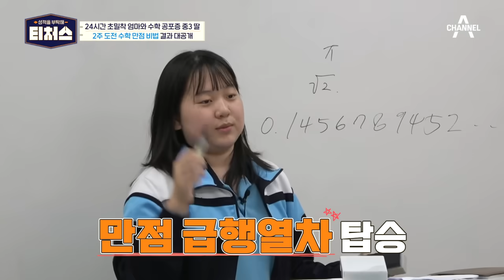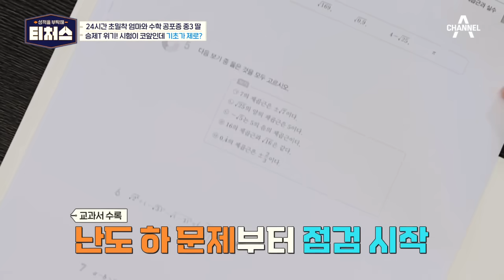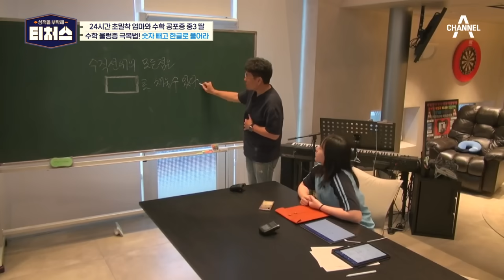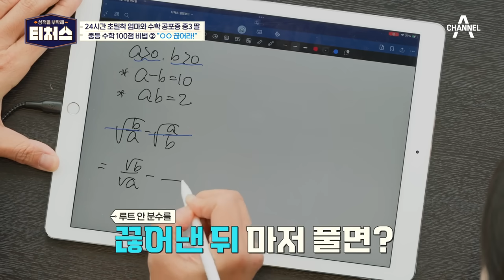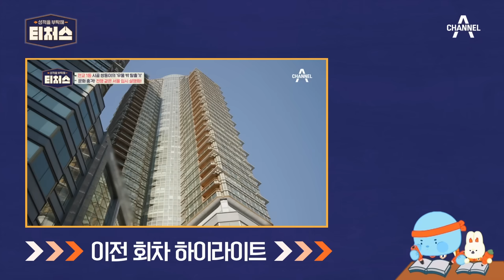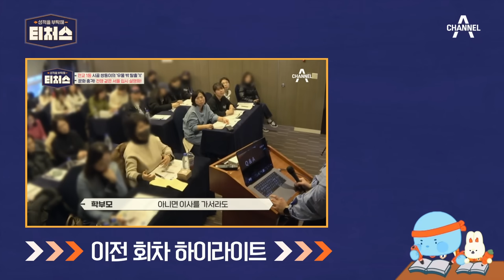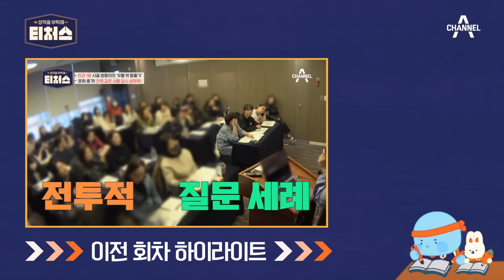수학 울렁증 중3의 극복기! 기초 제로 79점에서 100점까지?! | [Re: open] 성적을 부탁해 티처스 15회 | 성적을 부탁해 티처스 15 회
- 티처스 15회
0:00 최단기 솔루션 시작
04:12 일단 끊어라!
08:00 만점 가능?!

- 티처스 14회
11:26 내신은 좋은데...
12:03 엄마의 눈물 (ㅠㅠ)